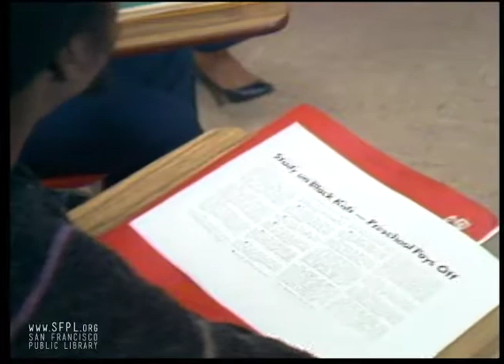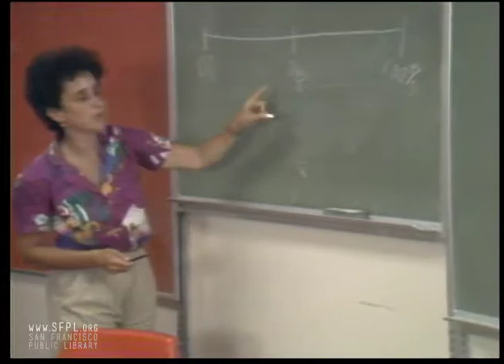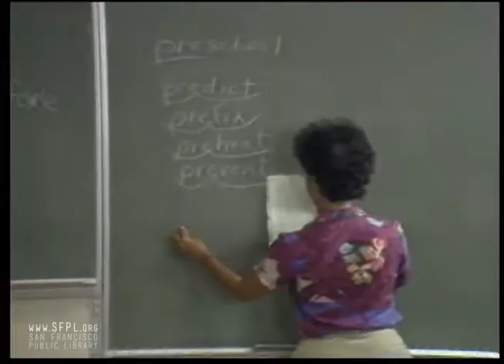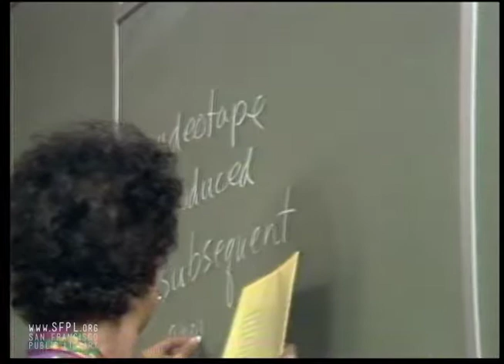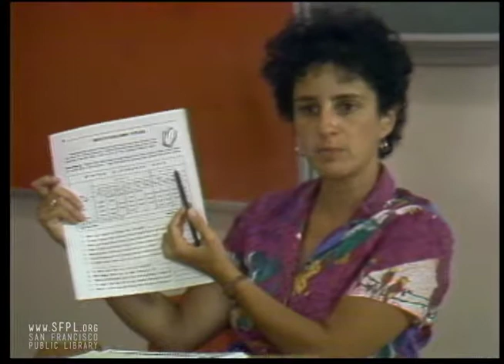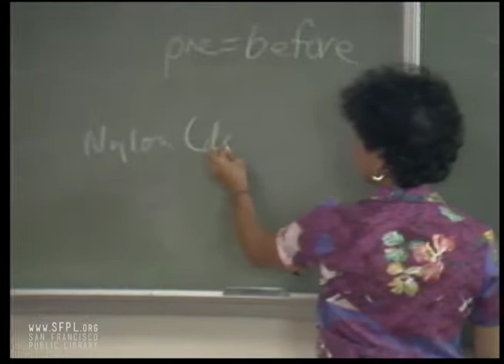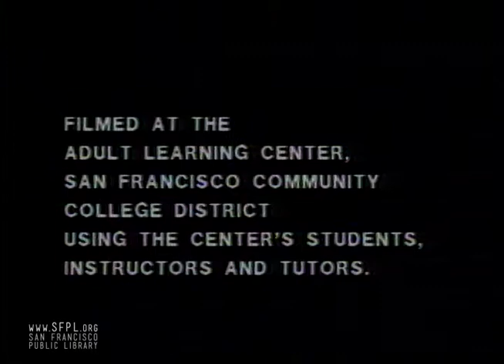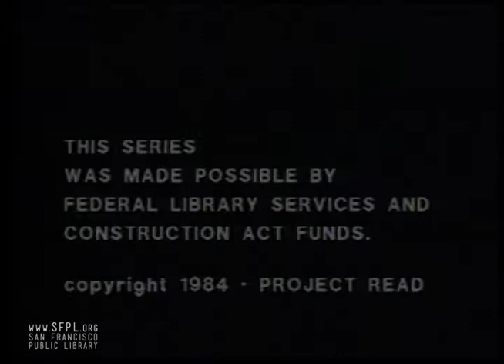1984 Project Read: Planning Your Reading Sessions at the San Francisco Public Library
Part 4/4. Volunteer tutors learn how to match lessons to adults with low reading skills. Intermediate learners begin to understand prefixes and suffixes, common idioms, and the arrangement of information on a page. Produced by Peter Adair (Director, "Word Is Out," 1977). To learn more about Project Read at the San Francisco Main Library, go